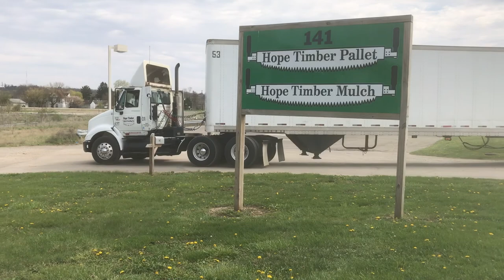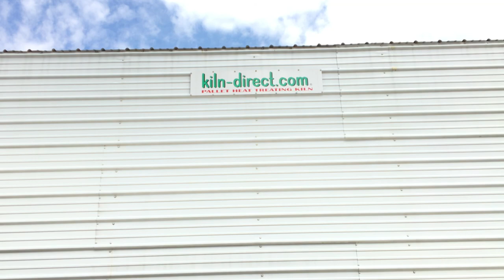Hope Timber Companies - LCCC Manufacturer's Council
A presentation of Hope Timber Pallet and Hope Timber Mulch for Licking County Chamber of Commerce Manufacturer's Council.